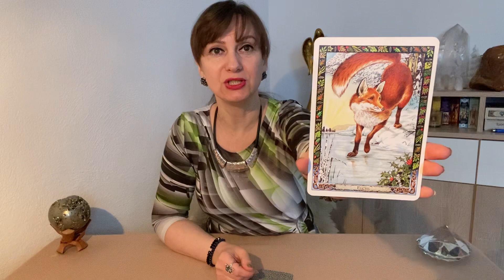15. Adventstürchen wird geöffnet 🎁 Tarotlegung ⭐Der magiesche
Im Dezember werden die Tage wieder kürzer, der Alltag oftmals etwas ruhiger und die Vorfreude auf das Weihnachtsfest steigt ins Unermessliche. Um das Warten auf Heiligabend etwas zu versüßen, sind Adventskalender ein Muss und das nicht nur für Kinder! Schließlich ist man für die 24 Türchen, hinter denen sich Leckereien oder kleine Aufmerksamkeiten verbergen, niemals zu alt.

Darum ab heute werde ich jeden Tag für euch ein "Türchen" öffnen!
Statt Türchen finden sich hier 24 Sprüche, die mit Weisheiten oder Liebesbekundungen bestückt sein dürfen.

Lasst uns froh und munter sein.
Ich wünsche euch einen wunderschönen Tag!
Eure Irena

Die Adventszeit ist eine Zeit, in der man Zeit hat, darüber nachzudenken, wofür es sich lohnt, sich Zeit zu nehmen.
Zitat: (Gudrun Kropp)

Mein Rauhnacht Orakel

Eure Irena 💞